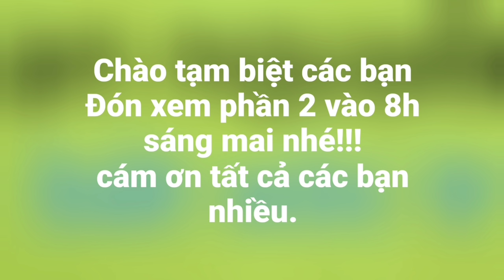Chày trúng mẻ cá mè vinh. Khúc Sông đầy cá | Săn bắt SÓC TRĂNG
Hôm nay mời tất cả các bạn cùng cha con mình lên sông chày cá mè vinh nhe!!
 Khai trương chày đầu năm luôn, trúng mánh lớn luôn. chày nào củng trắng chày, đầy cá quá sướng.
 Mời tất cả các bạn xem clip vui nhe.